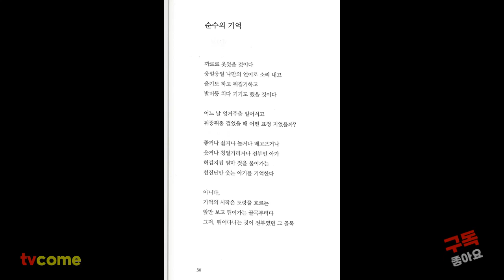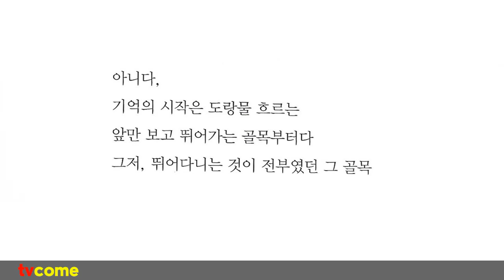최대승 시인의 두번째 시집 「순수의 기억」 도서출판청어 시인선360번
최대승시집 「순수의 기억」 도서출판 청어 시인선 360번
2022년 11월 25일 초판발행